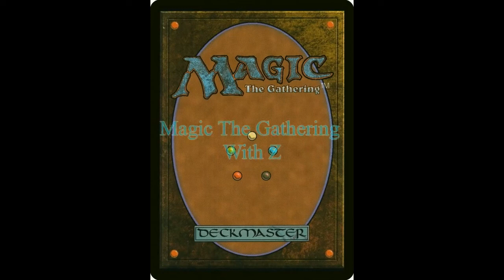You May Need This Multicolor Cards By: Z